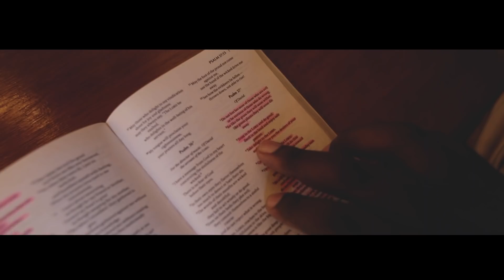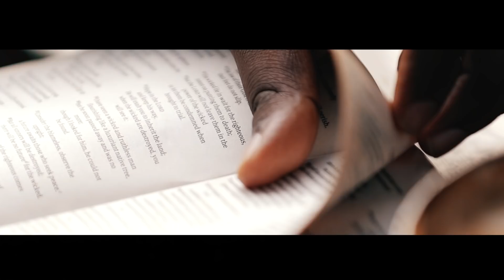LOVE LETTER by APOPHIA POSH Official Video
am extremely excited to finally release the new music video for my new single love letter.